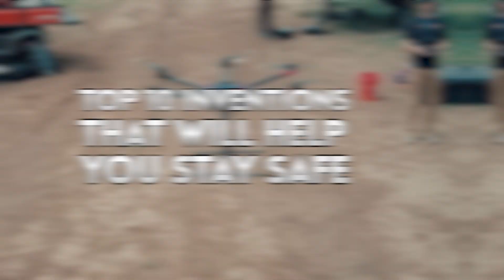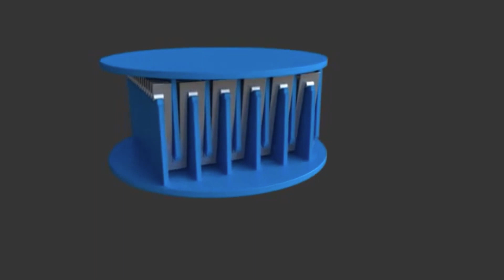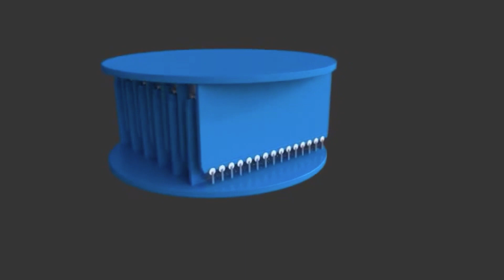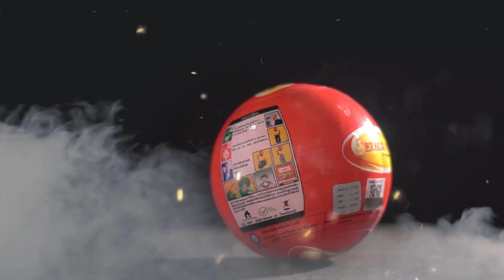TOP 10 INVENTIONS THAT WILL SAVE YOUR LIFE। TOP TECHNET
In this video, we're going to show you some of the coolest gadgets from Amazon. We'll be highlighting products from different categories, so you can find the right gadget for your needs.

You'll also learn about the opportunities, challenges and practical applications of these technologies.

If you're an entrepreneur or someone who simply loves technology, it's important to keep up with the latest trends in the world of inventions.